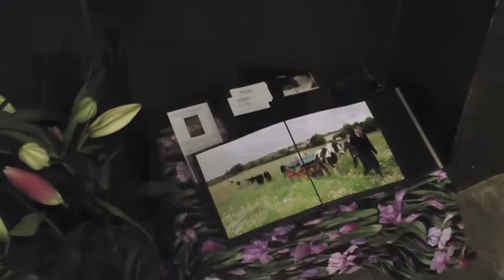Picture gallery .mov